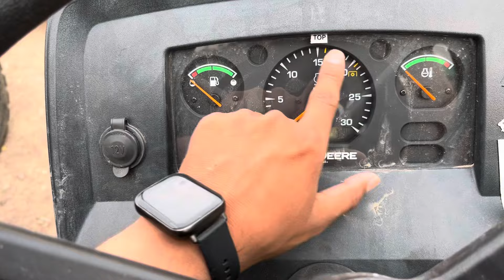John Deere 5045 D Tractor Review 🚜 45 HP 3 silender Tractor mileage के साथ कीमत 🥰